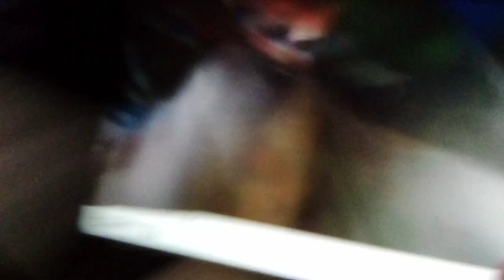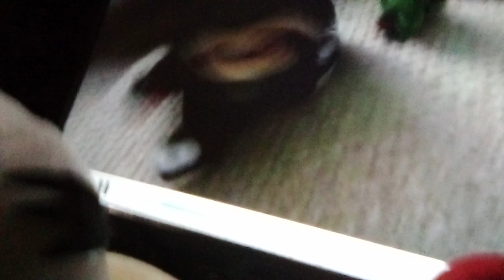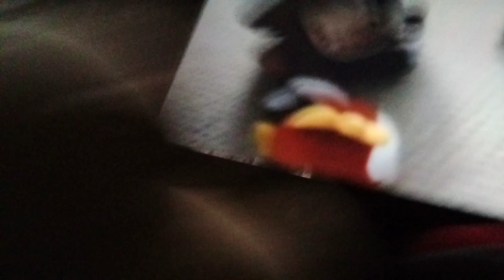Morton watch Morton new fishy fish from SMR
From Gabriel osuna